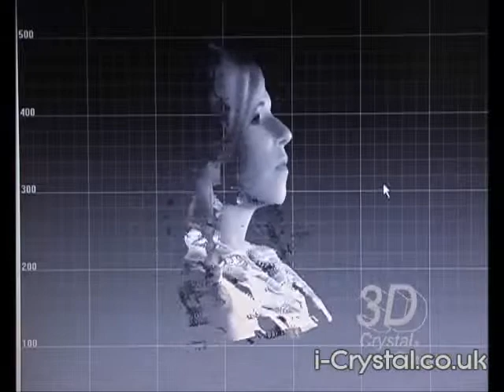From Photo To Awe Inspiring 3D Photo i-Crystal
Personalised 3D Photo i-Crystals can be produced from a Photo.
Perfect gift or keepsake for any occasion!!
Visit i-Crystal.co.uk for an excellent selection of crystal blocks to cherish your memories forever!!